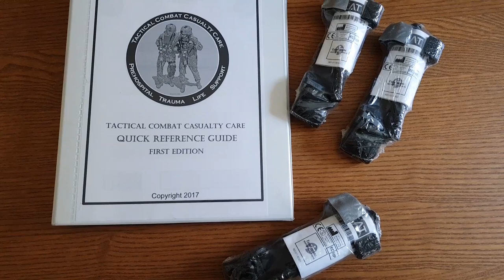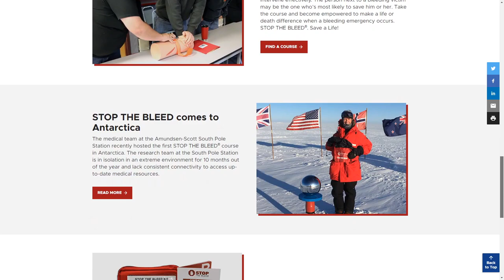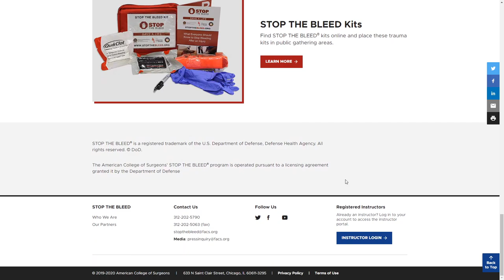(Old - Linee guida vecchie) Tourniquet - Come applicarlo?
Dopo le numerose richieste da parte vostra ho deciso di elaborare un video dedicato esclusivamente all'applicazione del tourniquet. Ci sono mollti miti da sfatare riguardo questo argomento, ma per ora concentriamoci su quello che dice la letteratura scientifica, che è l'unica verità quando ci si approccia per la prima volta ad un argomento complesso. Esistono tecniche e pensieri diversi relativamente all'uso di questo presidio salvavita, però le statistiche parlano chiaro.
I tourniquet NON sono associati alla perdita di arti se mantenuti sotto le due ore (In Italia è una tempistica molto abbondante), NON sono presidi medico sanitari, SI possono applicare anche su ossa doppie (vedi bibliografia) e statisticamente AUMENTANO la percentuale di sopravvivenza in tutti gli studi condotti.
Perciò formarsi e prepararsi nel 21 esimo secolo è un obbligo morale.
Se vuoi effetturare un corso Stop The Bleed contattami privatamente o vai sul sito ufficiale

BIBLIOGRAFIA:

- Current Tactical Combat Casualty Care (TCCC) Guidelines as of 01 AUGUST 2019
- Effect of prehospital tourniquets on resuscitation in extremity arterial
- Practical Use of Emergency Tourniquets to Stop Bleeding in
- Tourniquet Use Is Not Associated With Limb Loss Following Military Lower Extremity Arterial Trauma